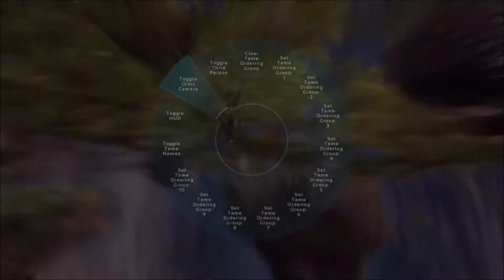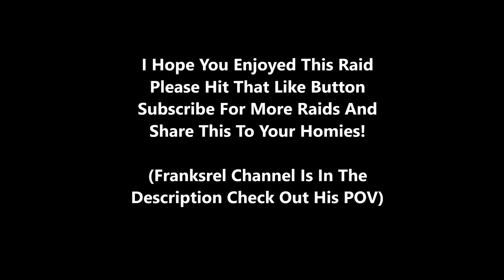Ark Survival Evolved - THE MOST PROFITABLE RAID EVER DONE!